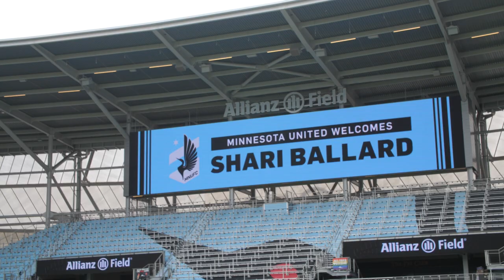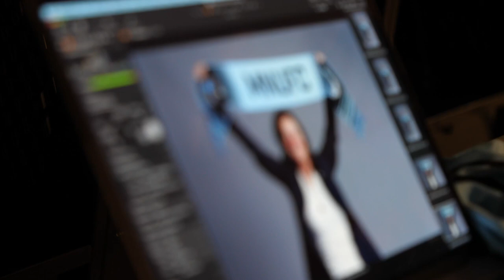Introducing Shari Ballard: Get to Know Our New CEO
Kyndra de St. Aubin interviews the new Minnesota United CEO Shari Ballard and they discuss what drew her to the club.